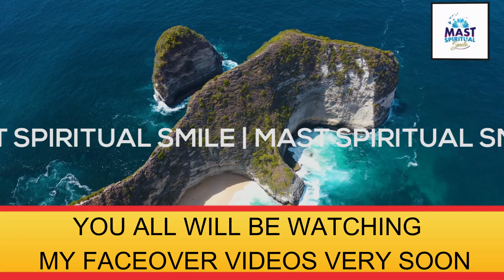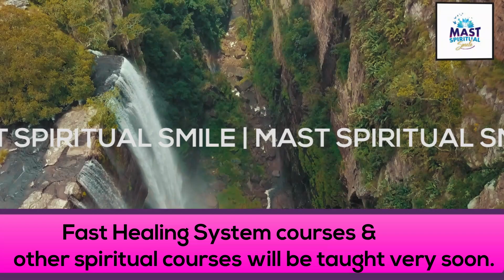Darood e Khizri Ki Fazilat | Darood E Khizri Ka Wazifa | Rohani Taqat | Mast Spiritual Smile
Welcome to the YouTube Channel Mast Spiritual Smile

 Very Soon you will be watched my face over videos,

 talk to me directly on my given mobile number and messaging me as well.

Whatsapp # will be provided Soon

Fast Healing System courses & other spiritual courses will be taught very soon

Who am I,Whats my professional spiritual experience, from which Rohani silsilay I have been connected, and how many Spiritual Subjects I have learned & taught so far very soon you all know about itProsperous & Healthy Life awaits you.

If anyone have been faced Spiritual problems for a long time or anyone would like to get spiritually and to do spiritual exercises & to do Energy Healing System Exercises, want to get different types of Meditation, solve all your Spiritual problems, to get permission of Zikr o Azkar,want to become a true Spiritual Healer,  so anyone can comment  me on my Videos.

 Topic of channel
Mental health | Depression | Anxiety | Stress | Panic Disorder | Angar | break up | coronavirus update | pakistan news | Love problems | Mind sciences
  | motivational video |motivational speech  | motivational video in hindi | motivational video in urdu | best motivational video and other topics of videos

 informative personal growth vashikaran ameer hone ka wazifa